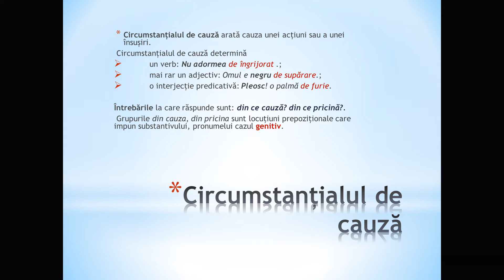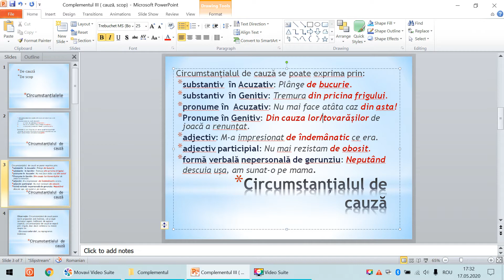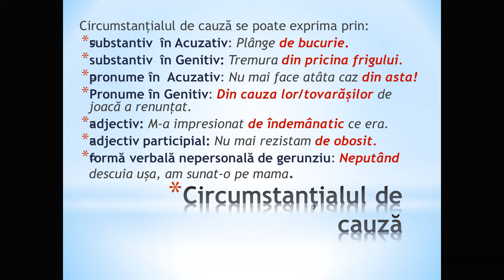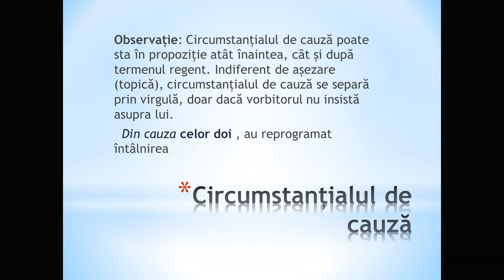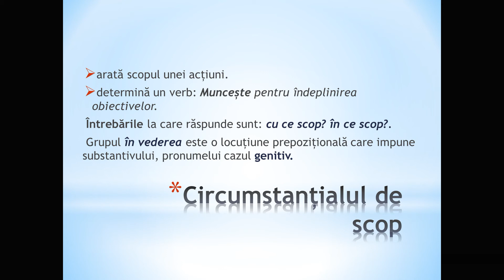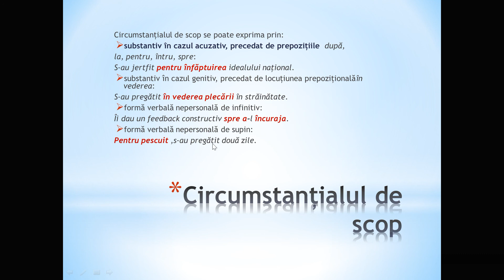Circumstanțialele de cauză și de scop programa pana în 2017 inclusiv